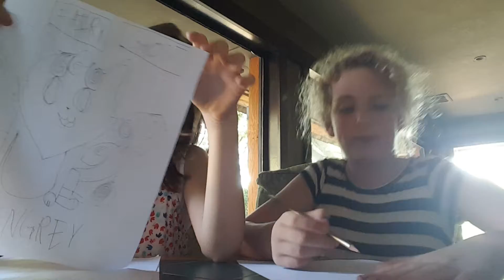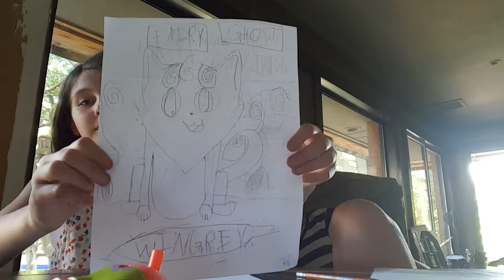We make our own Pokemon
We are going to draw our Dream Pokemon woop woop